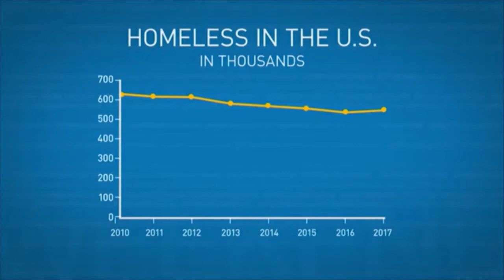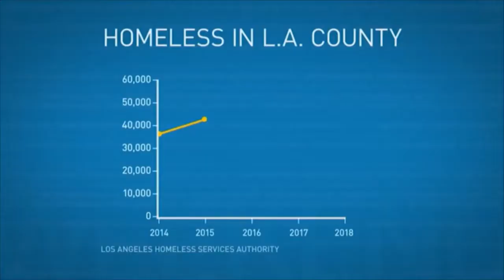Project Homeless 420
Project Homeless 420 is an idea I am working on everyday.
What's the point of studying is a question okay
It doesn't matter if this idea was created by T.K.
Basically.
Once I own shares in Timmies
I can make use of the spaces.
To recruit my homeless buddies
Give them a job, teach to cash the monies
Financially empower communities
And that's Project Homeless 420